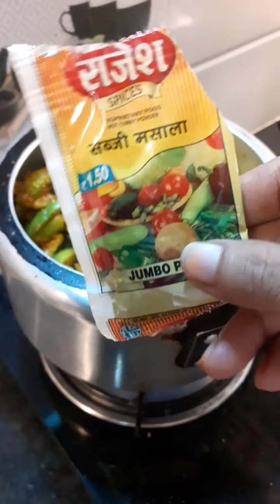Kundru ki sabji | spicy curry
Hello everyone,